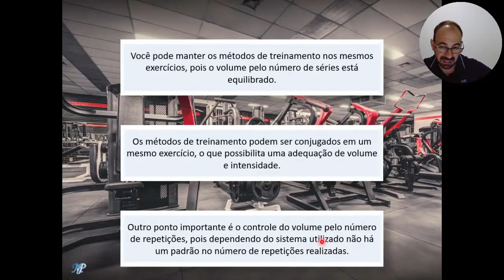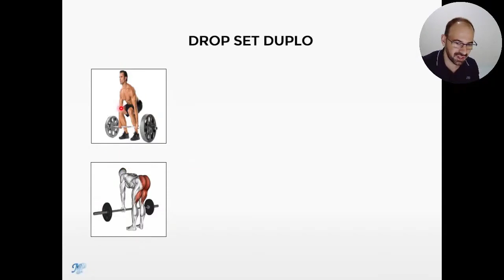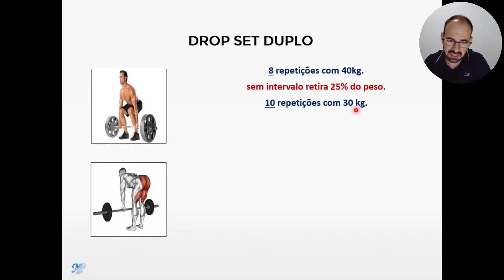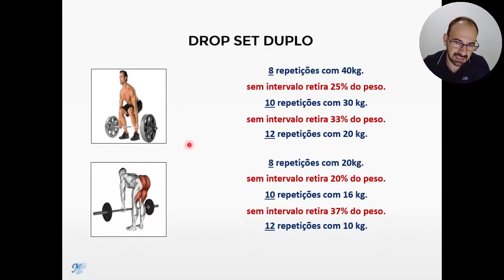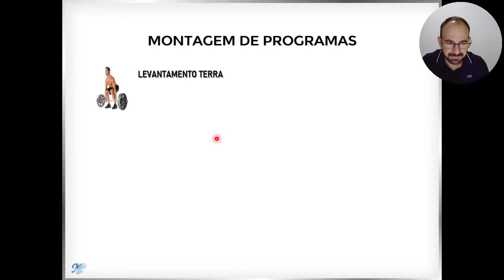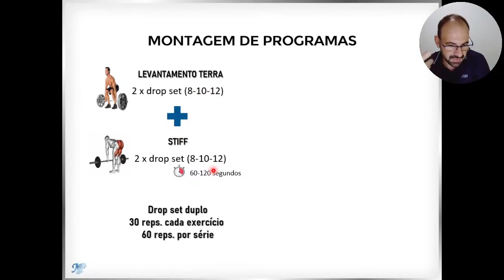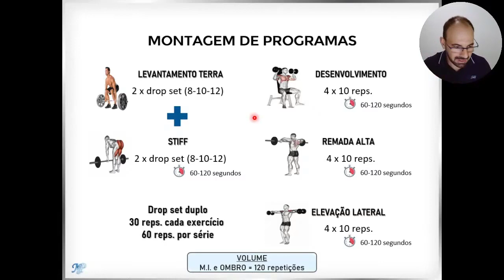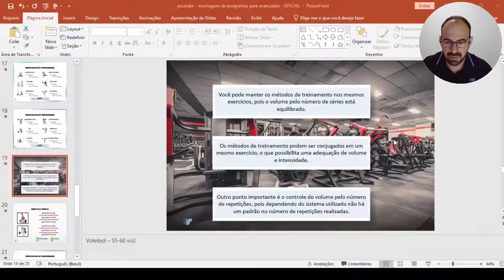Drop set duplo